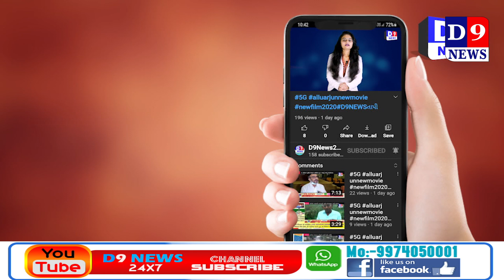D9NEWS રાજપીપળા સ્ટેચ્યુ ઓફ યુનિટી ખાતે લેસર શો નાં સમયમાં ફેરફાર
Title:  રાજપીપળા સ્ટેચ્યુ ઓફ યુનિટી ખાતે લેસર શો નાં સમયમાં ફેરફાર
Name of the Reporter : Dipak darji
Date & Time : 11/03/2021 12:00:00

Description
સ્ટેચ્યુ ઓફ યુનિટી ખાતે સાંજનાં સમયે યોજાતા લેસર શો (પ્રોજેક્શન મેપીંગ શો) પ્રવાસીઓ માટે અત્રેનાં મુખ્ય આકર્ષણ પૈકી એક છે. સામાન્ય રીતે સાંજનાં ૦૭.૦૦ કલાકે પ્રવાસીઓ માટે આ શો શરૂ કરવામાં આવે છે.
હાલમાં ઉનાળાની ઋતુનો પ્રારંભ થયો છે,જેના કારણે દિન-પ્રતિદિન દિવસ લાંબો થતો જાય છે,જેનાં કારણે તાત્કાલિક અસરથી મુખ્ય વહીવટદારની કચેરી,સ્ટેચ્યુ ઓફ યુનિટી તરફથી આજ રોજ તા. ૧૦/૩/૨૦૨૧નાં રોજથી સાંજનાં ૦૭.૦૦ કલાકનાં બદલે ૦૭.૩૦ કલાકથી લેસર શો (પ્રોજેક્શન મેપિંગ શો) શરૂ કરવામાં આવશે.
ઉલ્લેખનીય છે કે, અત્રે લેસર શો માટેની લાઇટ દુનિયાની અત્યાધુનિક ટેકનોલોજી ધરાવે છે અને તેની લેસર ગન શક્તિશાળી છેર.લેસર શો (પ્રોજેક્શન મેપિંગ શો) જયારે સંપૂર્ણ અંધારૂ હોય ત્યારે વધુ સારી રીતે જોઇ શકાય તેમ હોય અત્રેની કચેરી દ્રારા સ્ટેચ્યુ ઓફ યુનિટી પર આવનાર પ્રવાસીઓનાં લાભાર્થે આ નિર્ણય લેવાયો છે.